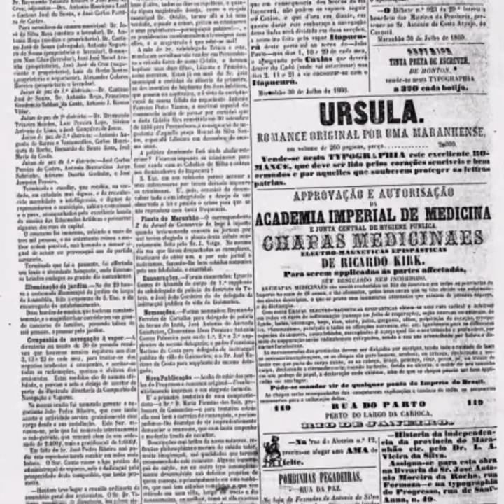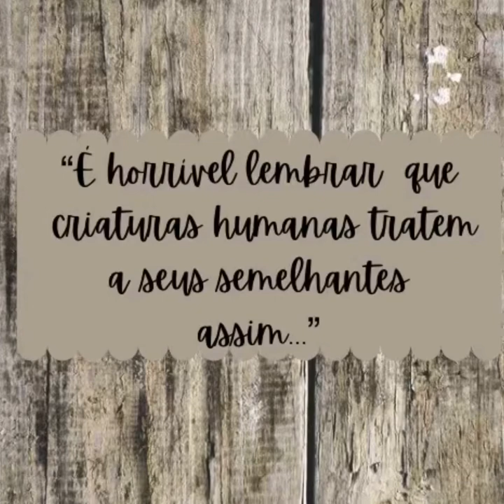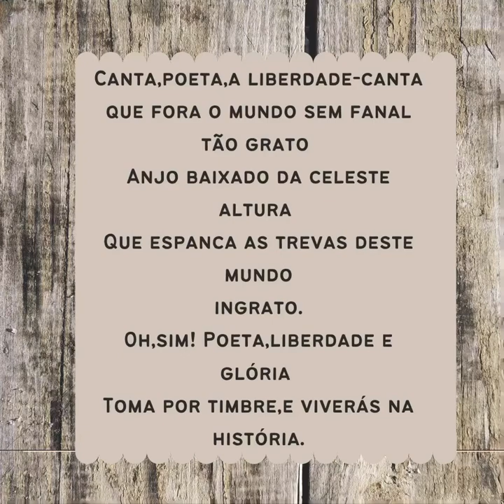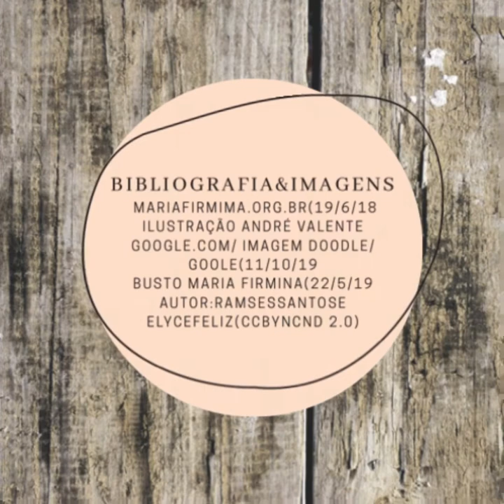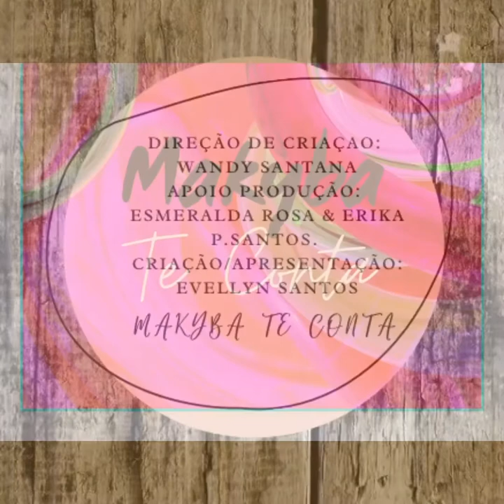[Maria-Firmina-dos-Reis-a-primeira-romancista-brasileira]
Maria Firmina dos Reis nasceu em São Luís do Maranhão, em 11 de março de 1822. Entretanto, seu batismo ocorreu apenas em 21 de dezembro de 1825, constando na certidão sua condição de "filha natural" de Leonor Felippa dos Reis e estando ausente do documento o nome de seu pai (ADLER, 2017). Afrodescendente nascida fora do casamento e vivendo num contexto de extrema segregação racial e social, aos cinco anos ficou órfã e teve que se mudar para a vila de São José de Guimarães, no município de Viamão, situado no continente e separado da capital pela baía de São Marcos. O acolhimento na casa da tia materna teria sido crucial para a sua formação (Mott, 1988).

Formou-se professora e exerceu, por muitos anos, o magistério, chegando a receber o título de "Mestra Régia". Em 1847, com vinte e cinco anos, Reis vence concurso público para a Cadeira de Instrução Primária na cidade de Guimarães-MA, conforme registra seu biógrafo Nascimento Morais Filho (1975). E, ainda segundo este autor, ao se aposentar, no início da década de 1880, funda, na localidade de Maçaricó, a primeira escola mista e gratuita do Maranhão e uma das primeiras do País. O feito causou grande repercussão na época e por isso foi a professora obrigada a suspender as atividades depois de dois anos e meio.

A escritora foi presença constante na imprensa local, publicando poesia, ficção, crônicas e até enigmas e charadas. Segundo Zahidé Muzart (2000, p. 264), “Maria Firmina dos Reis colaborou assiduamente com vários jornais literários, tais como A Verdadeira Marmota, Semanário Maranhense, O Domingo, O País, Pacotilha, O Federalista e outros”. Além disso, teve participação relevante como cidadã e intelectual ao longo dos noventa e cinco anos de uma vida dedicada a ler, escrever, pesquisar e ensinar. Atuou como folclorista, na recolha e preservação de textos da cultura e da literatura oral e também como compositora, sendo responsável, inclusive, pela composição de um hino em louvor à abolição da escravatura.

A escritora trouxe a público três narrativas de ficção: Úrsula, de 1859, seguramente o primeiro romance publicado por uma mulher negra em toda a América Latina - e primeiro romance abolicionista de autoria feminina da língua portuguesa -, no qual aborda a escravidão a partir do ponto de vista do Outro; Gupeva, de 1861, narrativa curta de temática indianista, publicada em capítulos na imprensa local, com várias edições ao longo da década de 1860; e o conto "A escrava", de 1887, texto abolicionista empenhado em se inserir como peça retórica no debate então vivido no país em torno da abolição do regime servil.

Já seu volume de poemas Cantos à beira-mar, cuja primeira edição é de 1871, traz textos marcados por forte inquietação e por uma subjetividade feminina por vezes melancólica diante da realidade oitocentista marcada pelos ditames do patriarcado escravocrata e representada como problema perante a sensibilidade da autora.

Maria Firmina dos Reis faleceu em 1917, pobre e cega, no município de Guimarães-MA. Infelizmente, muitos dos documentos de seu arquivo pessoal se perderam e até o momento não se tem notícia de nenhuma imagem sua digna de credibilidade. A propósito, circula na internet uma foto da escritora gaúcha Maria Benedita Borman, pseudônimo "Délia", como se fosse da autora maranhense. A escultura reproduzida nesta página foi elaborada a partir de retrato falado colhido pelo biógrafo da autora.

Em 2017, por ocasião do centenário da morte de Firmina, seus livros foram relançados: Úrsula, já na sétima edição, trazendo em apêndice o conto "A Escrava", de 1887; Gupeva, em sexta edição; além de Cantos à beira-mar, volume de poemas novamente disponível em publicação da Academia Ludovicence de Letras, de São Luís, organizada pela pesquisadora Dilercy Aragão Adler.

Data ainda de 2017 o volume crítico Maria Firmina dos Reis: uma missão de amor, também de autoria de Dilercy Aragão Adler, em que a pesquisadora divulga documentos até então inéditos, encontrados no Arquivo Público do Maranhão, dando conta da verdadeira data de nascimento da autora - 11 de março de 1822 - até então confundida com a data de seu batismo, que só ocorreria três anos mais tarde. O livro de Adler esclarece também a condição social de sua mãe, Leonor Felippa dos Reis, em verdade uma escrava alforriada que pertenceu ao Comendador Caetano José Teixeira. Tais descobertas esclarecem em definitivo dúvidas até então existentes sobre o nascimento da escritora e o estrato social a que pertenceu sua mãe.